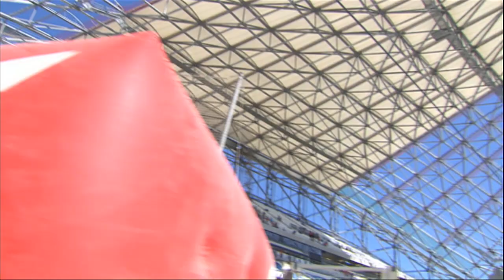Ligue 1 - Week 36 : zapping / 2012-13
Everything you should'nt have missed of Week 36 (Ligue 1) in vidéo : amaizing goals, tricks, humor ...

LOSC Lille - Stade de Reims (3-0)
Olympique de Marseille - Toulouse FC (2-1)
AC Ajaccio - ESTAC Troyes (0-1)
SC Bastia - Montpellier Hérault SC (3-1)
Girondins de Bordeaux - AS Nancy-Lorraine (3-2)
Stade Brestois 29 - FC Sochaux-Montbéliard (0-2)
Valenciennes FC - Stade Rennais FC (4-1)
FC Lorient - AS Saint-Etienne (0-0)
Evian TG FC - OGC Nice (-)
Olympique Lyonnais - Paris Saint-Germain (-)

Goals : Salomon KALOU (20' - LOSC Lille) / Dimitri PAYET (49' - LOSC Lille) / Salomon KALOU (77' - LOSC Lille) / André AYEW (45' - Olympique de Marseille) / André AYEW (62' - Olympique de Marseille) / Eden BEN BASAT (83' - Toulouse FC) / Florian JARJAT (17' - ESTAC Troyes) / Claudio BEAUVUE (16' - SC Bastia) / John UTAKA (31' - Montpellier Hérault SC) / Anthony MODESTE (32' - SC Bastia) / Anthony MODESTE (87' - SC Bastia) / André BIYOGO POKO (41' - Girondins de Bordeaux) / Henri SAIVET (45' - Girondins de Bordeaux) / Lossemy KARABOUE (65' - AS Nancy-Lorraine) / Salif SANE (79' - AS Nancy-Lorraine) / Cheick DIABATE (86' - Girondins de Bordeaux) / Sloan PRIVAT (47' - FC Sochaux-Montbéliard) / Sloan PRIVAT (81' - FC Sochaux-Montbéliard) / Jonathan PITROIPA (31' - Stade Rennais FC) / Maor MELIKSON (39' - Valenciennes FC) / Lindsay ROSE (68' - Valenciennes FC) / Kenny LALA (83' - Valenciennes FC) / José SAEZ (90' +1 - Valenciennes FC)